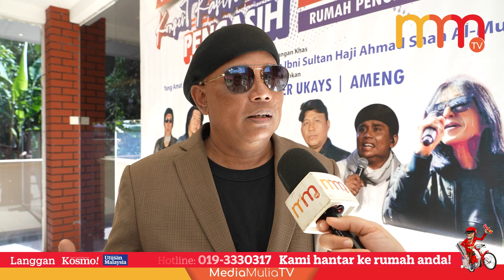Kewujudan kumpulan Uk’s kelirukan peminat, nak cepat popular - Amir Ukays